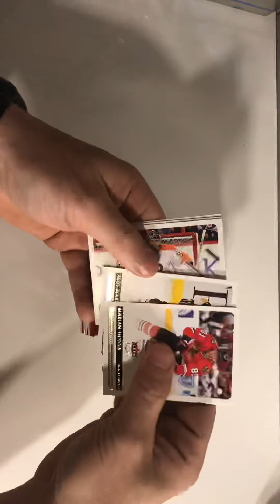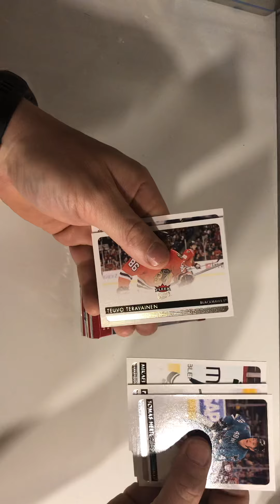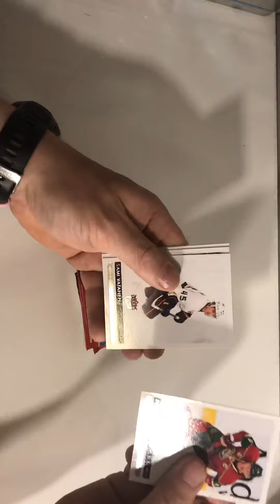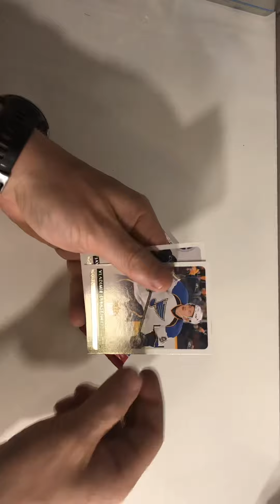Fleer ultra 2015-16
Let’s open fleer ultra 2015-16 box